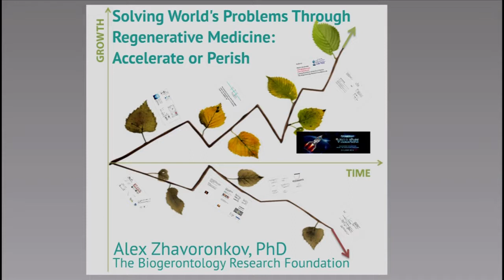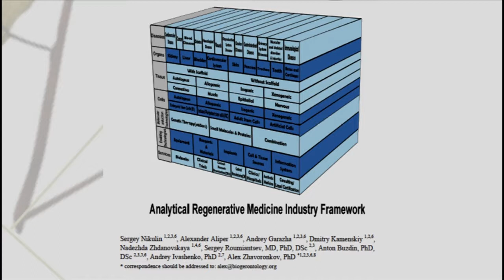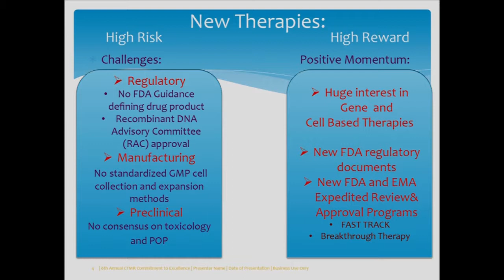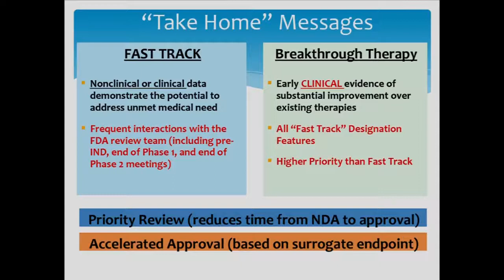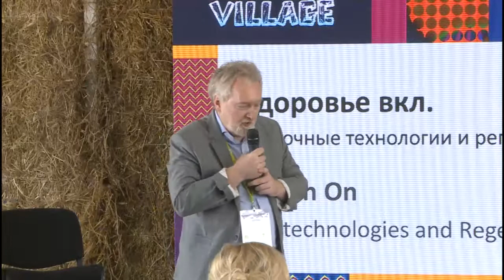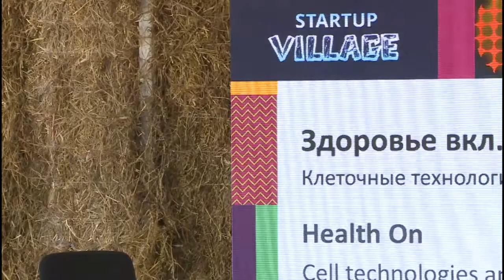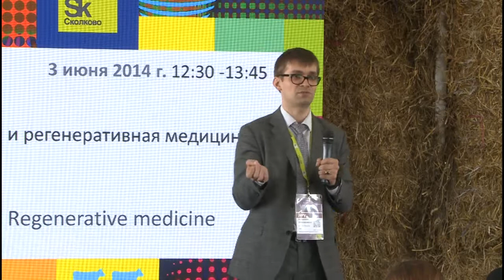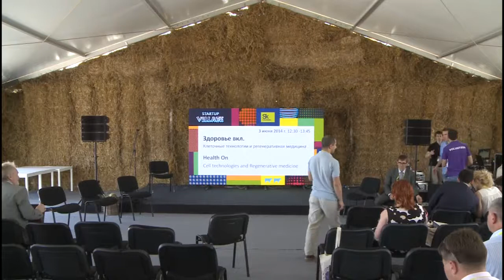SUV2014: Cell Technologies and Regenerative Medicine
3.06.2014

Health On

Best business and technology networking event of the year! The Enterpreneurial «Woodstock» in the Startup Village.